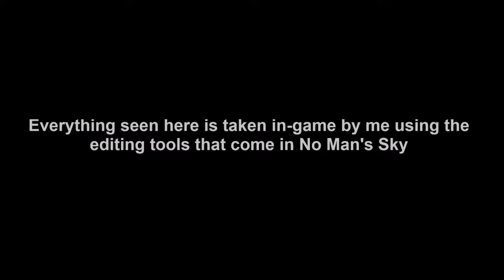No Man's Sky: Photo Mode Collection Part 2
As per usual a lot of hard work and hours went into taking these pictures. Do like and subscrime :)

Also, check out the first No Man's Photo Mode Collection video if you wish to see more of this game. (link below)